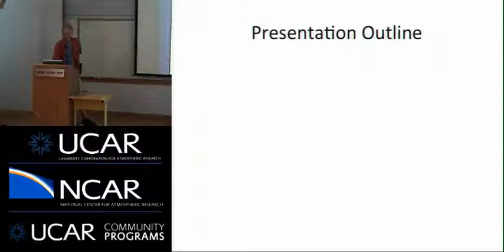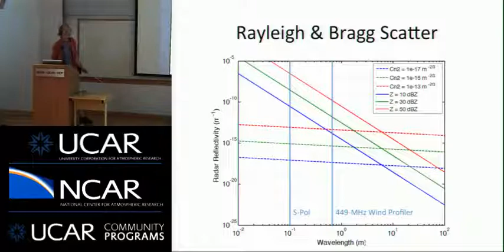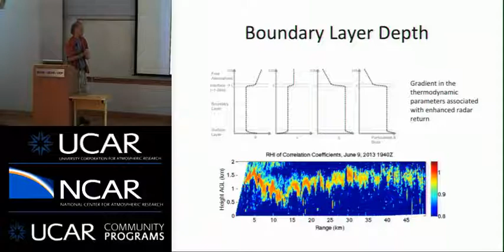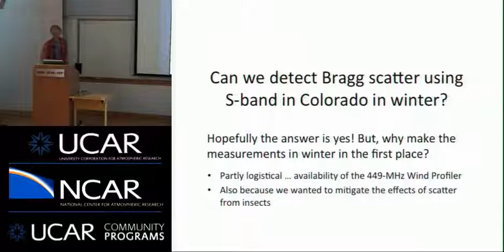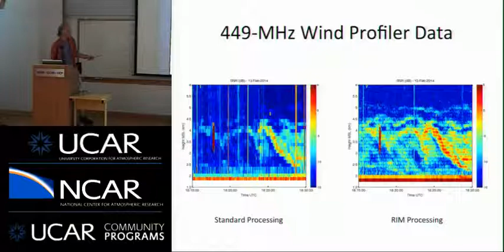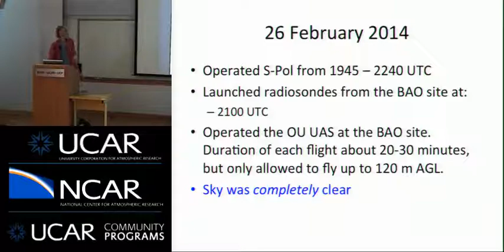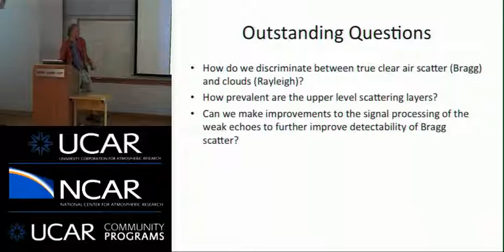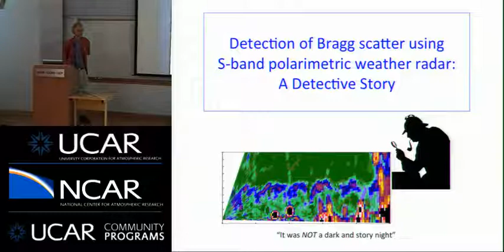Dr. Phillip Chilson - 05/06/14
TITLE: Detection of Bragg Scatter Using S-band Polarimetric Weather Radar: Theoretical and experimental considerations

SPEAKER: Phillip B. Chilson, School of Meteorology, University of Oklahoma

ABSTRACT

Although S-band (3 GHz, 10 cm) weather radars are conventionally used for the study and routine observation of precipitation, they can also detect backscatter from a host of other entities and phenomena: clouds; flying animals such as birds, bats and insects; and clear air turbulence. Unlike Rayleigh and Mie scatter, which relies on the presence of discrete dielectric entities, echoes from the optically clear air is typically associated with gradients in the refractive index. Wind profiling radars primarily rely on turbulence generated refractive index gradients (Bragg scatter) as the source of the backscattered signal they detect and process; however, Bragg scatter can also be detected by weather radar - especially those operating at S-band. In this presentation I will discuss 1) the fundamental differences between Rayleigh and Bragg scatter; 2) why Bragg scatter is typically not detected by weather radar; 3) how the probability of detecting Bragg scatter in the atmosphere using weather radar can be enhanced, i.e., through polarimetry; and 4) why such measurements are important for meteorology and the atmospheric sciences. After a brief overview of previous observations of Bragg scatter using other radar systems, I will present observations of Bragg scatter collected using NCAR S-PolKa during a recent experiment conducted at the NOAA Boulder Atmospheric Observatory called LATTE (Lower Atmospheric Thermodynamics and Turbulence Experiment). The ability to extend the measurement capacity of weather radar to observe Bragg scatter could have significant impacts, for example, on studies of boundary layer development, the formation of upper-level layers of enhanced turbulence and moisture, and elevated convection.